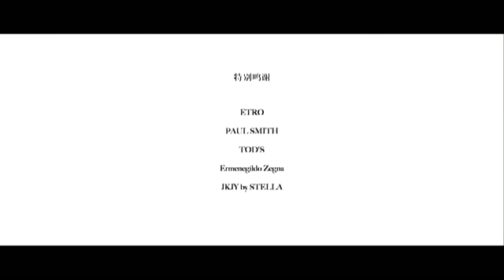160405 Star Show Beauty 2016 Promotion - HanGeng